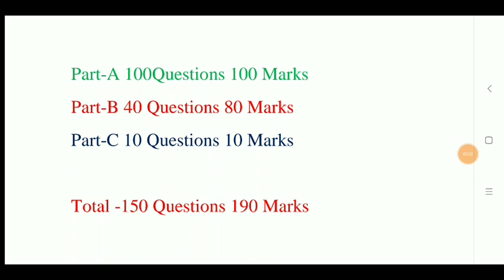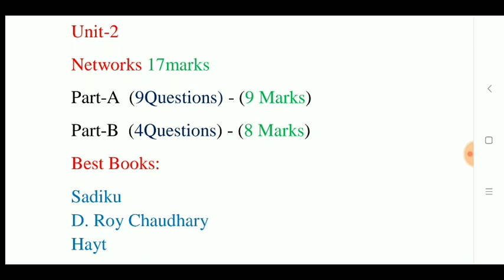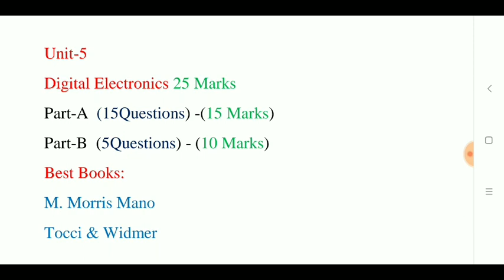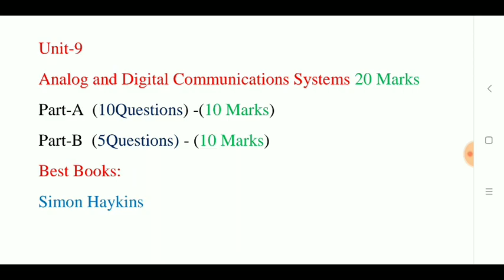TRB Polytechnic Exam Important |Subject Wise marks Full Analysis ECE & EEE |Exam Pattern|Best Books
TNEB & TRB Whatsapp group link